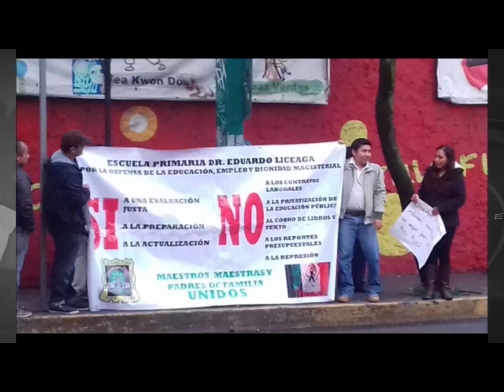PVEM celebra reinstalación del diálogo Segob-CNTE